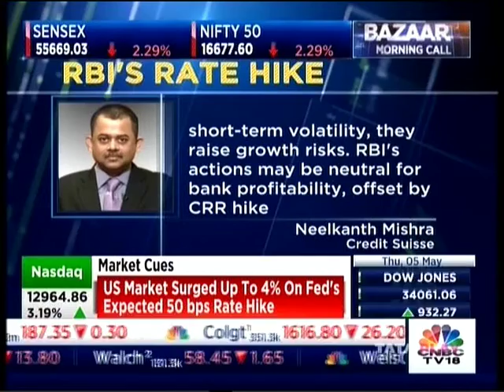Bond market outlook by Dhawal Dalal CIO Fixed Income on Bazaar show, CNBCTV18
Dhawal Dalal shares his views on bond outlook with CNBCTV18 05 May 2022